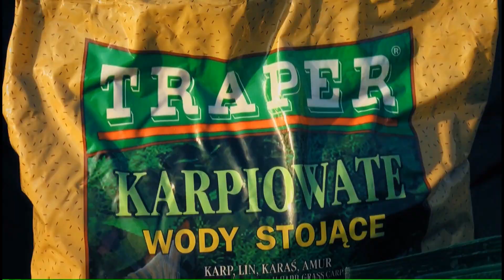Vinul Trei Brate de la Macin (Trei Brate wine from Macin)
Vinul Trei Brate provine din podgoria Macin, mai precis din via de la Cerna.
Vinul Trei Brate este un cupaj deosebit dintre Feteasca Regala, Feteasca Alba si Tamaioasa Romaneasca.
Vinul Trei Brate si-a luat numele de la cele trei brate ale Deltei Dunarii: Chilia, Sulina si Sfantu Gheorghe.